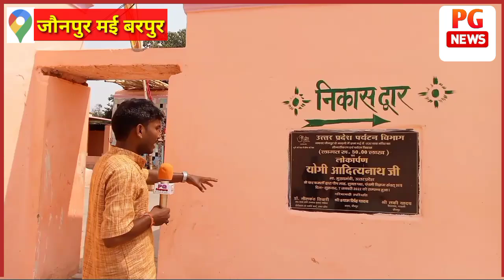जौनपुर मई बरपुर राउर बाबा अलौकिक कहानी जाने पुजारी से सबसे पहले पी जी न्यूज़ पर#जौनपुर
दोस्तों हम बात कर रहे हैं जौनपुर बरपुर मई की जहां पर राउर बाबा मंदिर है यहां पर भारत के कोने-कोने से लोग दर्शन के लिए आते हैं और यहां की जो अलौकिक कहानियां हैं यह सब हम लोग जानने का प्रयास किए हैं पुजारी से और वहां के पुजारी ने बखूबी सारी कहानियों को मंदिर के बारे में एक अच्छी तरह से बताया है आप सभी के बीच यह वीडियो अपलोड कर रहे हैं या वीडियो आप लोगों को कैसे लगा कमेंट करके जरूर बताएं दोस्तों अगर वीडियो को शेयर नहीं किए हैं तो शेयर जरुर करें और चैनल अगर सब्सक्राइब नहीं किए हैं तो चैनल को जरूर सब्सक्राइब करें आपका सहयोग हमारा प्रयास जय हिंद जय भारत.
नीचे दिए गए लिंक से हमें आप फेसबुक पर फॉलो कर सकते है

नीचे दिए गए लिंक पर आप हमें इंस्टाग्राम पर फॉलो कर सकते हैं

आप हमें टि्वटर पर फॉलो कर सकते हैं